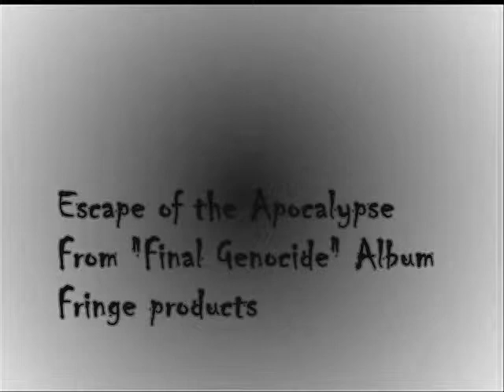05-Escape of the Apocalypse-Live.wmv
song Escape of the Apocalypse